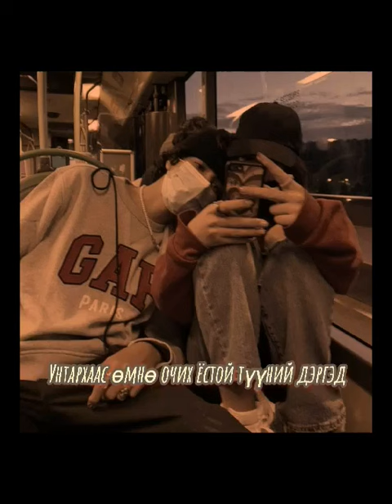Tardush~In My Life (official lyrics video)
Mix master: Pitbull records (Katana)

Lyrics video: Nymka. NYMKN

Lyric: Tardush

(c)2021